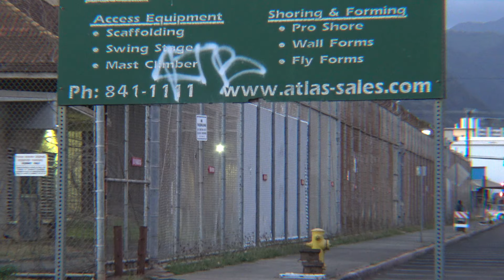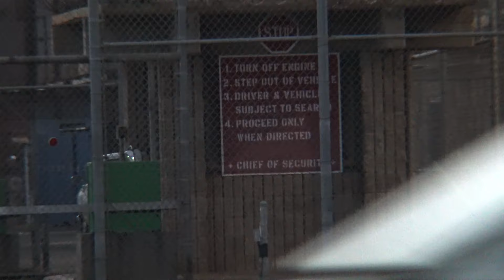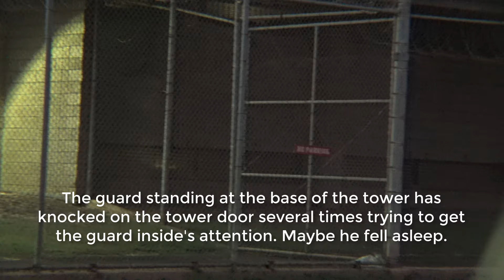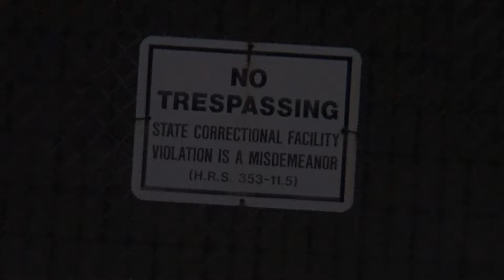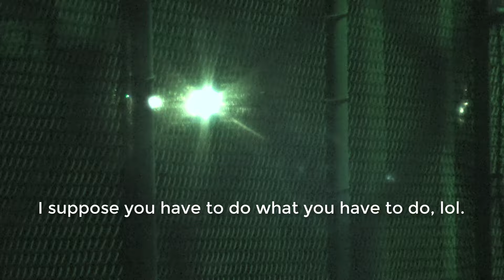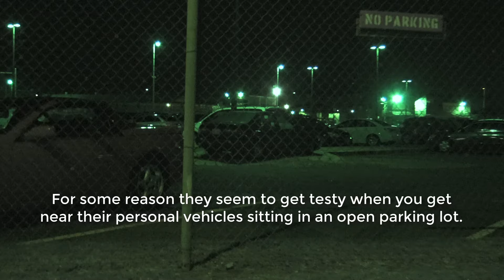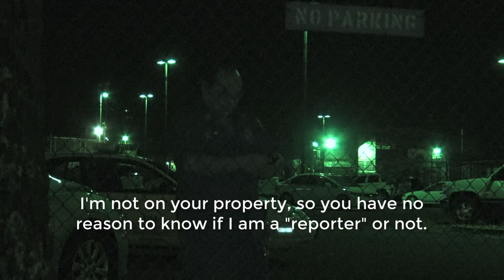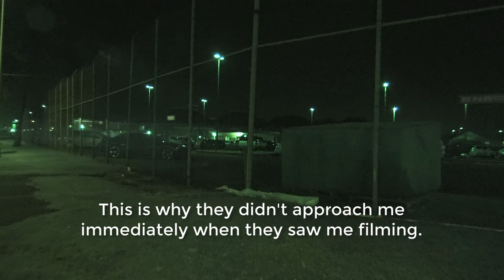Oahu Community Correctional Center - First Amendment Audit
Last night I decided to do another test of the prison system in Hawaii on their reactions to someone taking photos and video of a prison from a publically accessible area outside the prison. This time I chose the Oahu Community Correctional Center, also known as OCCC.

I expected a good response from them since I had just conducted an audit of another prison just two days earlier, however, I was wrong.

At first, it seemed as though they were respecting my rights to film the prison and were leaving me alone. Just as I was about to end the recording and give them a passing score, one of the prison guards approached me to ask why I was photographing the prison.

He wanted to know if I was a "reporter", a question that I refused to answer. This told me right away why they had been so cooperative with my filming. This prison is the one that will be moved as soon as they can find a new location to build. There have been numerous television reports conducted over the past few months on the controversy surrounding the prison move.

They assumed I was a member of the media following up on those stories and were leaving me alone. When I refused to answer his question about being a "reporter" he had the Honolulu Police Department called on me.

They were only willing to allow me to film the prison if I were a member of the media. Once he believed that I was not a member of the media he no longer believed that I had the right to film and photograph the prison.

Apparently, I am going to have to do a LOT more filming at these prisons on Oahu to finally get it through the guard's thick heads that any citizen has the first amendment protected right to take photographs and film their prison, the prison guards, and the prisoners, as long as they can be seen from a publically accessible space.

We will no longer allow public officials to attempt to infringe upon the civil rights of the citizens, and we will document and publicize any attempt to infringe on those basic civil rights.

So, this is a message to the prison guards on Oahu, prepare to see a lot more of me and my cameras in your future. If you approach me in public when I have a camera in front of me, prepare to become a YouTube Star. If you value your privacy and do not want to be featured as a tyrant preventing a citizen from exercising their constitutionally protected rights in a video that will be seen by people from around the world, DO NOT APPROACH THE CAMERA.

This video is for informational and educational purposes only. I am not an attorney and the views expressed are not meant to be legal advice. If you need legal advice for a particular situation please seek legal advice from a qualified and licensed attorney.

The views expressed in the comments section are not necessarily those of Honolulu City News. We do not support comments that libel or slander the person or persons appearing in the video.

We do not support racists, or hateful comments, or comments that call for acts of violence or otherwise unlawful activity. Comments on this website are the sole responsibility of their writers and the writer will take full responsibility, liability, and blame for any libel or litigation that results from something written in or as a direct result of something written in a comment.